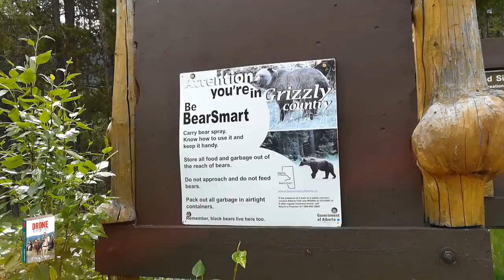Camping near Cline River. Clearwater County.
Camping at Pinto Lae and Cline River Trails staging area. Clearwater County.